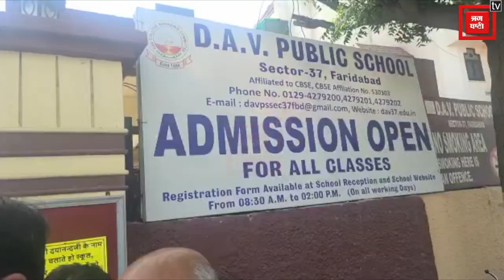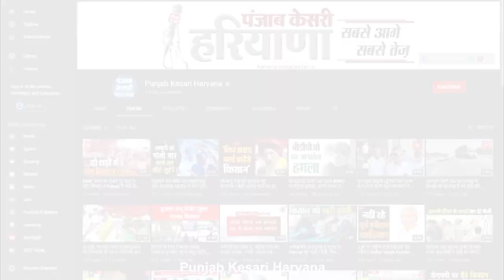स्कूल की मनमानी से मानसिक तनाव में बच्चे, पढ़ाई छोड़ने को मजबूर छात्र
स्कूल को शिक्षा का मंदिर कहा जाता है...लेकिन इसी शिक्षा के मंदिर में बच्चों से लूट की जा रही है...जिससे अभिभावक तो परेशान है ही...लेकिन अब छात्रों ने भी आवाज उठानी शुरू कर दी है. तस्वीरों में दिखाई दे रही यह छात्रा सेक्टर 37 डीएवी स्कूल की है... जो पीएम मोदी से अपने मां-बाप की व्यथा और स्कूल द्वारा फीस को लेकर बनाए जा रहे दबाव पर गुहार लगा रही है... वीडियो में छात्रा पीएम मोदी से बेटियों के लिए शिक्षा का अधिकार मांग रही है...